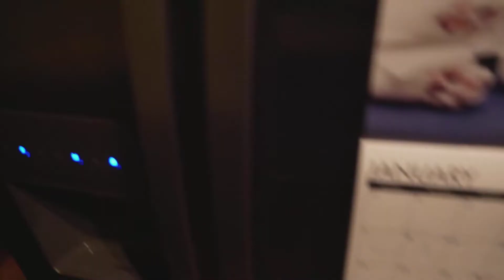From Jersey to South Carolina: Pt 1. (Why AMTRAK is FAIL!)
Hope you guys enjoyed the new upload! How did you like the B-roll?!

Thank you guys again so much for your support.

- For links to the music that I used... scroll down...
Hope you enjoyed this edition of 'Catterman Adventures'

Kevin aka. 'Catterman'
(Proud Brand Ambassador of @KastKingUSA)

Check out the action cameras I use-

Panasonic Lumix G85 Mirror-less Camera

"Nice" Camera Microphones -
(In WIND) COMICA CVM30

(without WIND) Rode VMGO Mic

REFURBISHED GoPro Hero 3+ Silver:

REFURBISHED GoPro Hero 4 Silver:

●DJ Quads - Free As A Bird